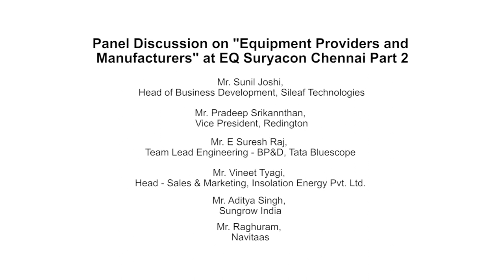Part 2/2 - Session on Equipment Providers and Manufacturers at Suryacon Chennai 2018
Panelists -

• Sunil Joshi, Head of Business Development, Sileaf Technologies (Session Moderator)
• Rajan Munjal, Busniess Lead Rooftops, Sungrow India
• Prakash V, Waaree
• Vineet Tyagi, Head - Sales & Marketing, Insolation Energy Pvt. Ltd.
• Pradeep Srikannthan, Vice President, Redington
• Vineet Mittal, Director, Navitaas Solar
• E Suresh Raj, Team Lead Engineering - BP&D, Tata Bluescope